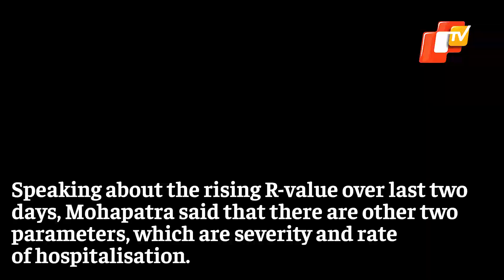Festive Season in Odisha: Top Health Official Sounds Warning | OTV News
In view of the prevailing Covid19 situation in the state, Odisha Health Services Director, Bijay Mohapatra has warned people to be careful during the festive season.